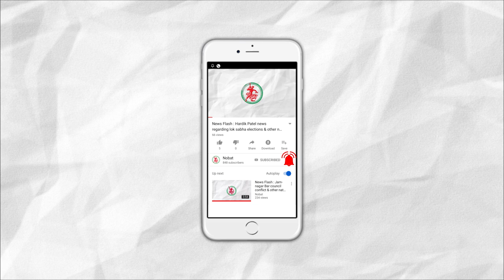News Flash: PM modi in Ahmedabad for the Celebration of Gandhi Jayanti.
1. PM modi in Ahmedabad for the Celebration of Gandhi Jayanti.
2. Single use plastic prohibition deferred by Govt.
3. Bamboo water bottles introduced by government on Gandhi Jayanti.
4. Celebration of Gandhi Jayanti in Jamnagar.
5. 9 prisoners were released from Jamnagar's prison on Gandhi Jayanti.
6. 'Golden Gandhji' in Jamnagar.